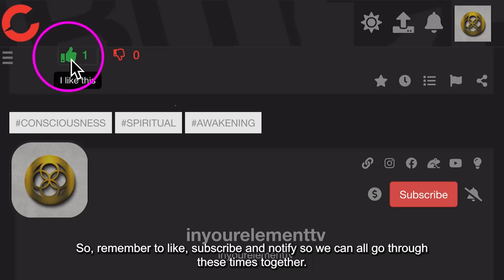2024: The Year of Prospects | IN YOUR ELEMENT TV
🤍  2024, the year of opportunities, growth, and an array of choices for you. Change can be your middle name should you choose to adopt it as an opportunity to grow. Become a better version of yourself by using and applying our tools that are consciously created for you. Changing your consciousness is what is in store for this year. Exciting times ahead. Stay with us as we have lots planned for this coming year. In love and gratitude.

2024 The year of Prospects